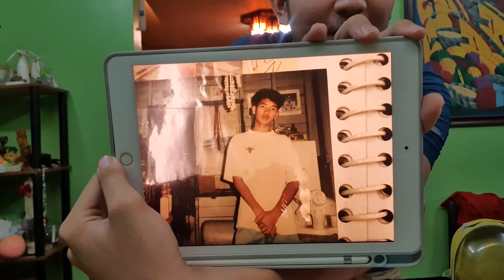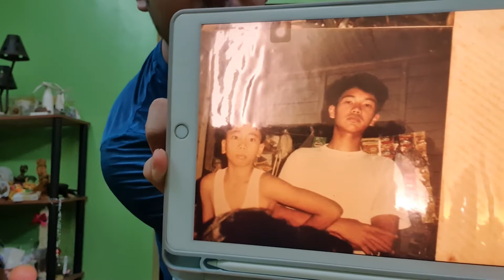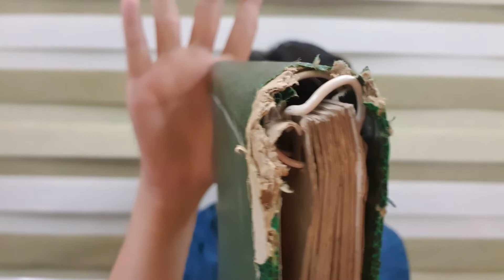VLOG#8 FATHER'S DAY VLOG (PHILIPPINES)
So Happy Fathers Day to all Father's out there, and also for the people that are serving as a Father in their own homes! Keep Safe and God Bless Everybody!